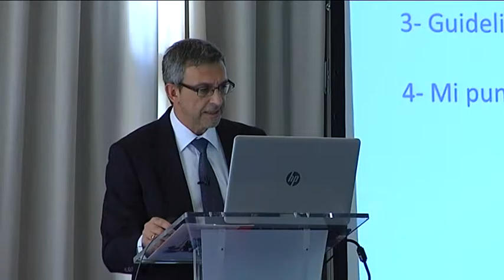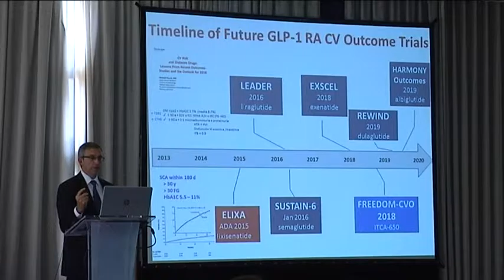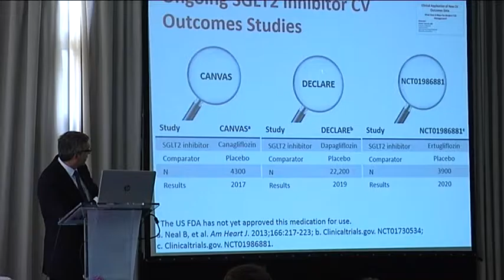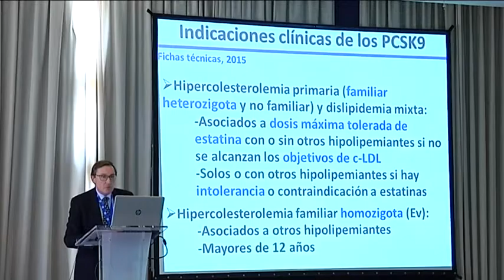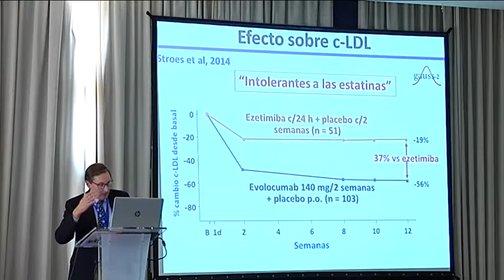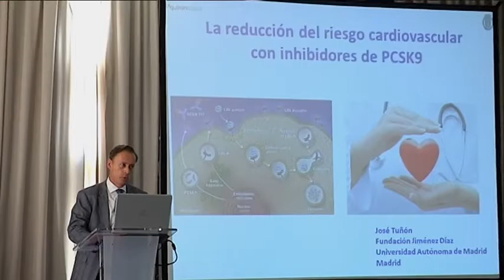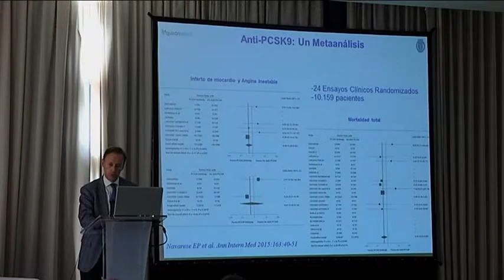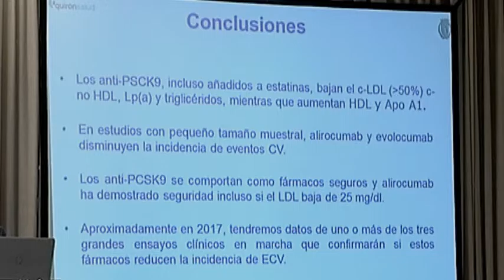33 Congreso Sociedad Valenciana de Cardiología 2016 - 12 NOVEDADES MANEJO PACIENTES